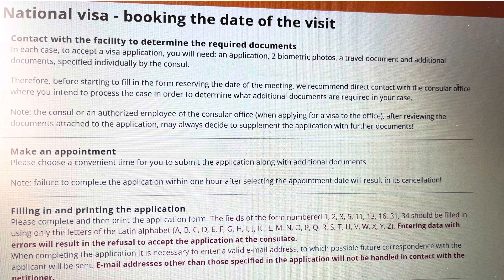Poland visas from India will need to be submitted at the Embassy of Poland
26 September 2023
Important update for Poland visa applicants from India

With effect from, 26th September 2023, all applications including appeals for Poland visas from India will need to be submitted at the Embassy of Poland in Delhi or the Consulate General of the Republic of Poland in Mumbai, until further notice.

DANE ADRESOWE
50-M Shantipath, Chanakyapuri
New Delhi - 110 021

Name - purushottam
From - Delhi

Peace out